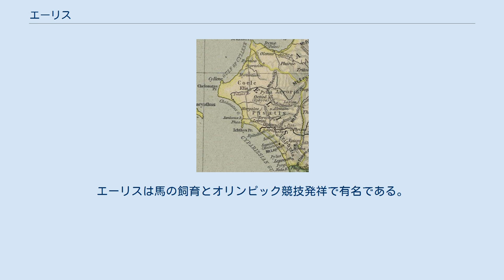エーリス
古代のエーリス エーリス（またはエリス、古希: Ἦλις、ドーリス方言： Ἆλις、エーリス方言： Ϝάλις、英: Elis または Eleia）は、古代ギリシアの地方で、現在のイリア県に該当する。
ギリシャ南部のペロポネソス半島にあり、北をアカイア、東をアルカディア、南をメッセニア、西をイオニア海とそれぞれ接している。
 第1回古代オリンピックは紀元前8世紀（伝えられるところでは紀元前776年）、エーリス当局によって、エーリスのオリンピアで催された。
競技の審判ヘラノディカイはエーリス出身者だった。
 地元の呼び名「ワリス」はおそらく「低地」という意味だと思われ、実際にエリスは、アカイア、アルカディアともどもそうである。
山々はアルカディアの高地の続きであり、主要な河川もアルカディアの泉が源である。
 エーリスは次の3つの地区に分かれている。
 現代のエーリスは、アマリアダの北東14kmに位置する、古代遺跡の上に建設された、人口150人の小さな村である。
近年の発掘で出土した財宝を含む博物館がある。
さらに古代の劇場も良好な状態で残っている。
エーリスは馬の飼育とオリンピック競技発祥で有名である。
 ^ 古代ギリシア語ラテン翻字: Ēlis ^ ギリシア語ラテン翻字: Alis ^ ギリシア語ラテン翻字: Walis ^ 希: Ήλιδα、ギリシア語ラテン翻字: Ilida ^ 希: Κοίλη ^ 古希: Πῖσα、古代ギリシア語ラテン翻字: Pisatis ^ 希: Τριφυλία、ギリシア語ラテン翻字: Triphylia